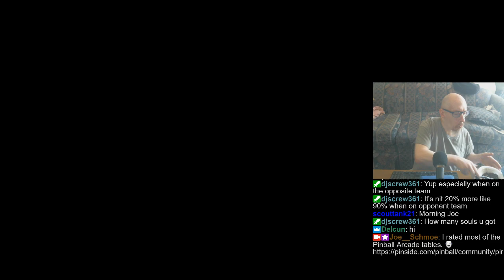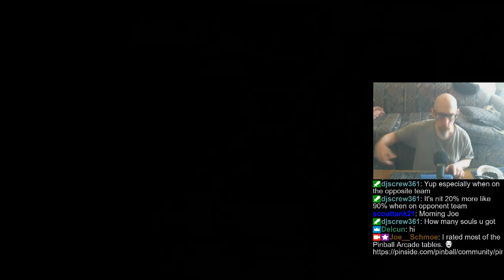Joe's (hasty) Pinball Stream, 7/30/2023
0:00 - Intro
2:23 - Pinball FX3 matchup league & tourneys
27:20 - Randos
45:54 - Pinball Arcade
1:28:48 - Zaccaria Pinball
1:50:22 - Closing